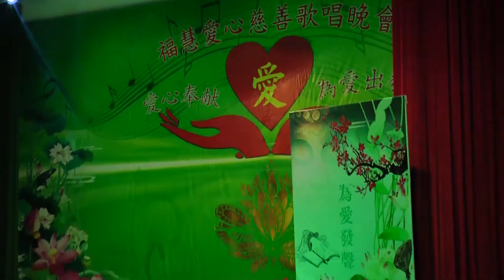月亮代表我的心_林振合 / Ánh Trăng Nói Hộ Lòng Tôi_Lâm Chấn Hiệp.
孟龍-TBB production 娛樂製作有限公司
專：舉辦音樂活動, 歌曲創作，錄音
MV製作，廣告設計，提供MC和越華歌手